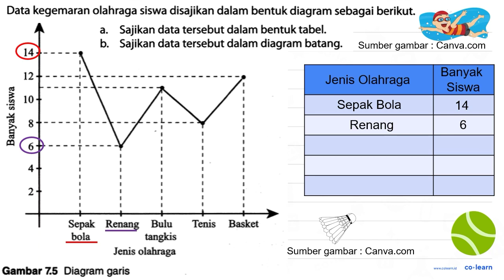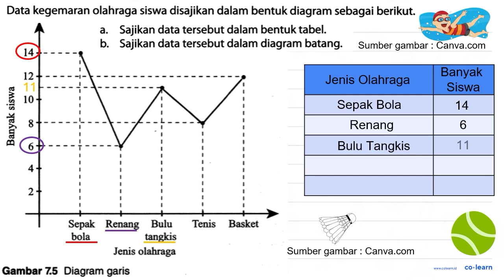Data kegemaran olahraga siswa disajikan dalam bentuk diagram sebagai berikut. a a. Sajikan data t...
Data kegemaran olahraga siswa disajikan dalam bentuk diagram sebagai berikut.
a a. Sajikan data tersebut dalam bentuk tabel.
b. Sajikan data tersebut dalam diagram batang.
Gambar  7.5  Diagram garis

00:00 : Bedah Soal
01:00 : Konsep, rumus dan pengertian Penyajian Data dalam Bentuk Tabel
01:18 : Langkah penyelesaian soal
00:57 : Jawaban akhir
01:27 : Penutup